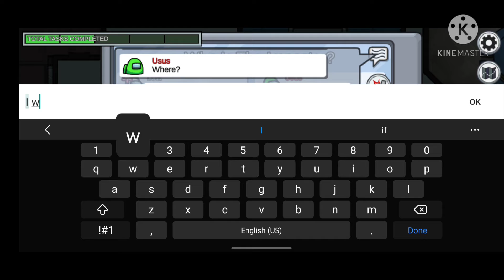Among us #13 pls subscribe for a cookie (among us boomshack)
musics are on before videos